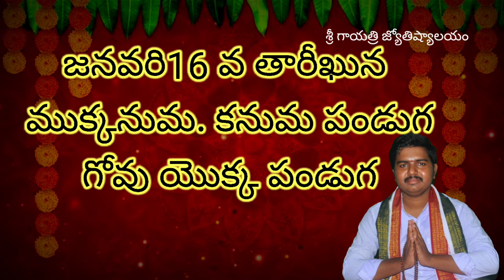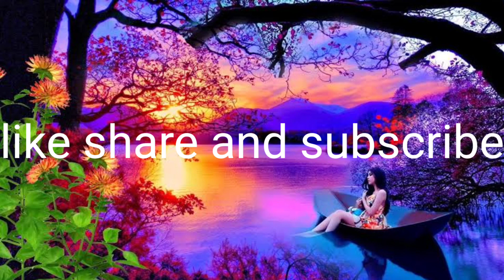latest short videos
2022 January fastival date 📅📅📅